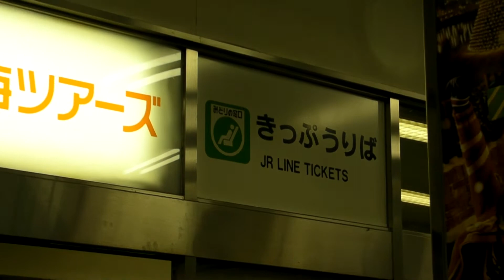Takayama Railway Station Japan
Inside Takayama railway station in Japan.